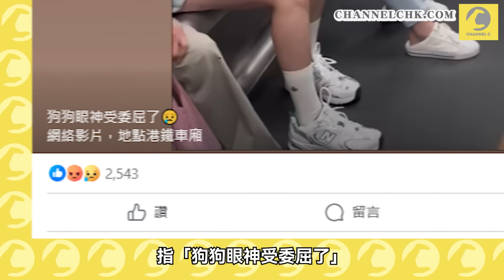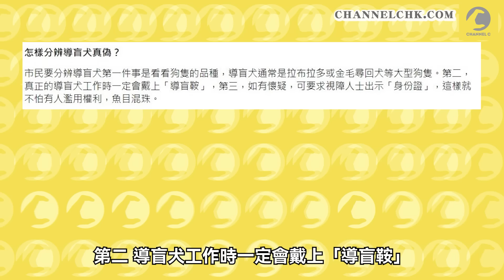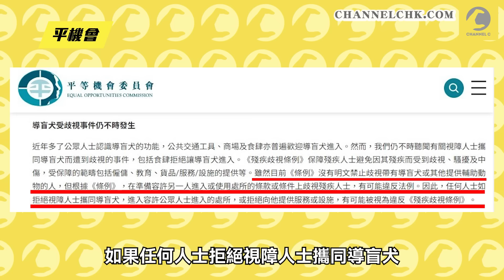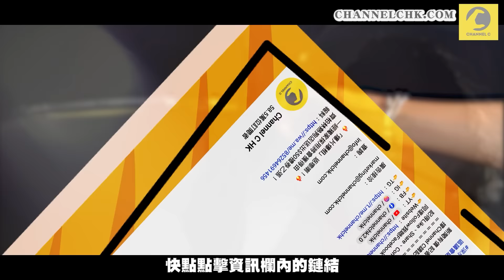導盲犬搭港鐵被嫌棄 眼神盡顯委屈勁慘豬！乘客出言抱不平 失明女主人激動到喊 1句話KO㒼塞阿伯！｜Channel C HK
導盲犬搭港鐵被嫌棄 眼神盡顯委屈勁慘豬！乘客出言抱不平 失明女主人激動到喊 1句話KO㒼塞阿伯！

近日社交平台群組流傳一條標題為「狗狗眼神受委屈了」的影片，內容為在港鐵車廂內，一隻戴上「導盲鞍」的黑色拉布拉多導盲犬趴在失明女主人腳邊，不過有個阿伯一臉嫌棄和質疑該狗隻並非導盲犬，在旁乘客都有出言相助解釋，女主人情緒激動反擊.